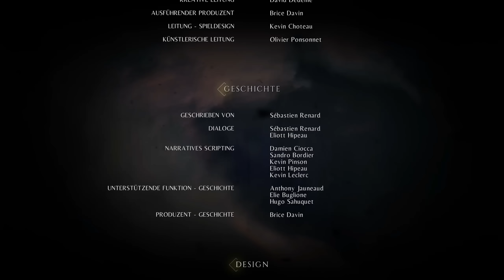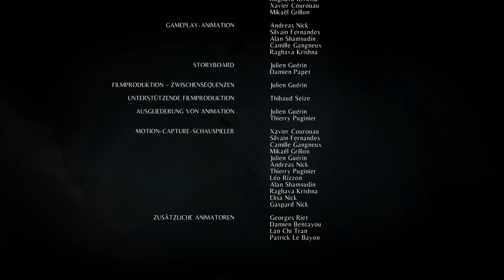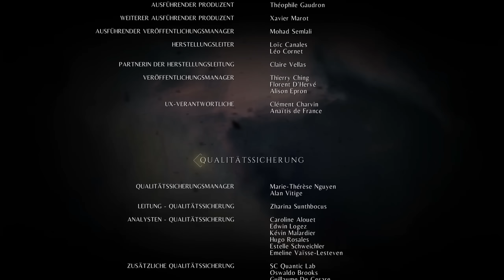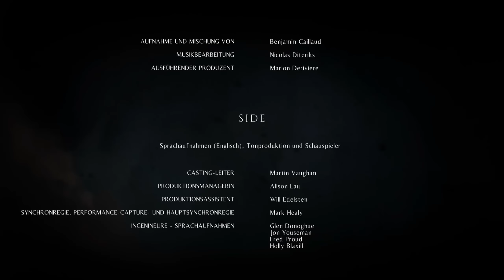A Plague Tale: Innocence #37: Das große Finale [Let's Play][Gameplay][German][Deutsch]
Das Spiel erzählt uns eine Geschichte über ein Geschwisterpaar, das im rauen Mittelalter zusammen ums Überleben kämpft. Das Stealth-Adventure spielt im 14. Jahrhundert in Frankreich. Glaubt man ersten Test’s, so erwarten uns hier große Emotionen und große Rattenschwärme. In welcher Reihenfolge finden wir nun aber erstmal selber raus. :)